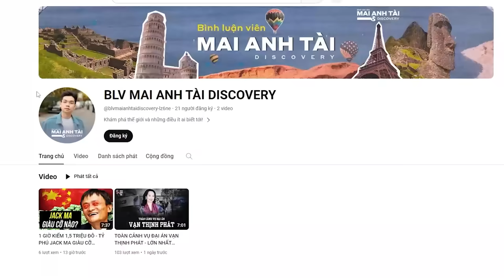RONALDO LẬP CÚ ĐÚP ĐẢ BẠI BẠN CŨ BENZEMA: CR7 CHÍNH THỨC GHI NHIỀU BÀN THẮNG NHẤT NĂM 2023